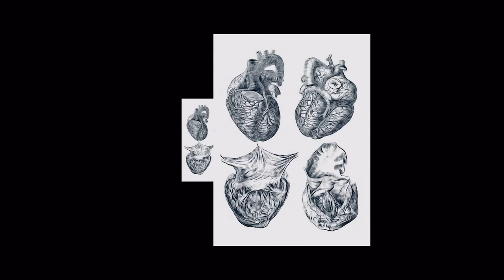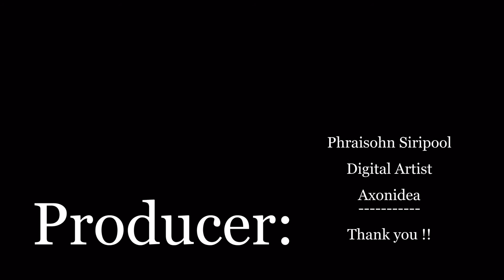Art of Anatomy [HD]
Artwork by Phraisohn Siripool.